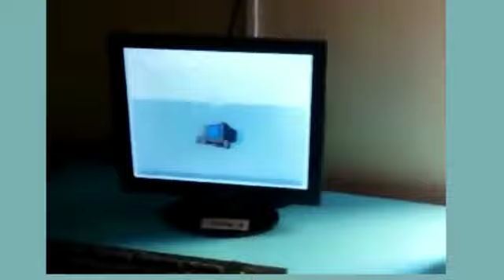May 20, 2023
Saturday, May 20, 2023, the sixth day of the Summer Camp was conducted in Ascent Public School for children to learn new skills to help them become well developed individuals.
This camp aimed to provide students with an enriching and enjoyable experience during their summer break, fostering personal growth, social development, and learning outside the traditional classroom setting.

It helped to give them an opportunity to learn and develop skills like art & craft, dance , sports, cooking, personality development etc, and to provide an even platform for all kids to explore and express their creativity, in any form.
The high-spirited children participated and showcased their tenacity towards each planned activity. They prepared delicious bread roll and oreo modak and also learnt throwing skills in football. In personality development classes, they learnt how to behave and communicate in the society with the help of a game. The learners also learnt various dance steps on a beautiful song and enjoyed it well. In instrumental music, they learnt playing harmonium and glass painting was explored in art and craft. Children also learnt mehendi art skills by filling with cones. And in multimedia, they learnt some cool photoshop skills.

The school summer camp proved to be a successful and rewarding experience for students, providing them with a well-rounded blend of learning, personal development, and recreation.